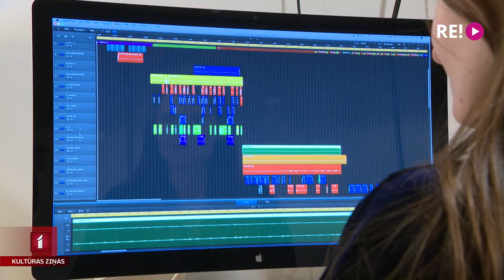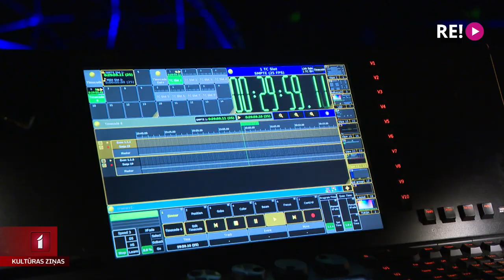Koncertzālē “Cēsis” telpiskās mūzikas notikums “VIDŪ”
Pirmo reizi Latvijā līdz pat 9. janvārim laikmetīgās mūzikas cienītāji un jaunu pieredzi alkstošie var baudīt telpiskās laikmetīgās mūzikas notikumu “VIDŪ”. Ar īpaši veidota kupola palīdzību šis koncerts sola burtiski ietvert un apņemt klausītājus skaņā, sniedzot jaunu, nebijušu skaņas pieredzi. Kupola īpašo skanējumu baudīja arī Kristīne Viļuma.